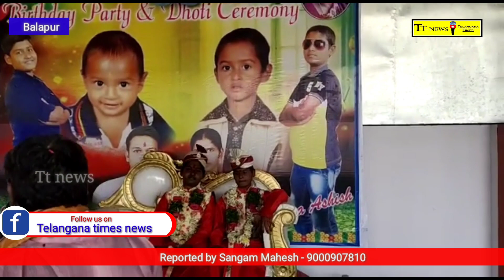Sangam Jai Swaradeep & Swara Ashish Birthday & Dhothi function#పుట్టిన రోజు వేడుకలుTelangana times